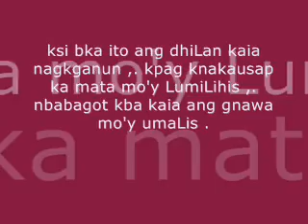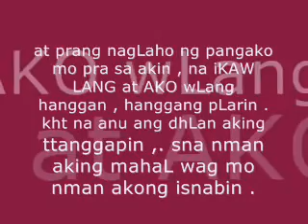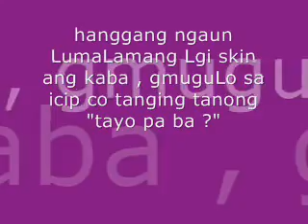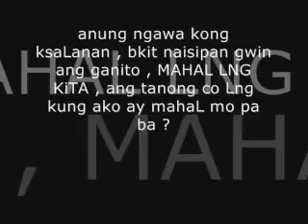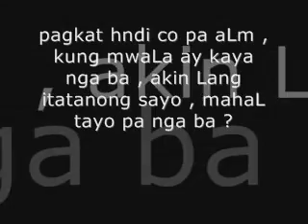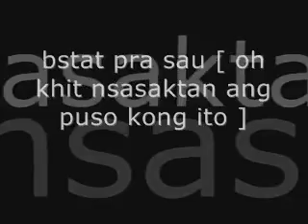Tayo pa ba? ( love rap)